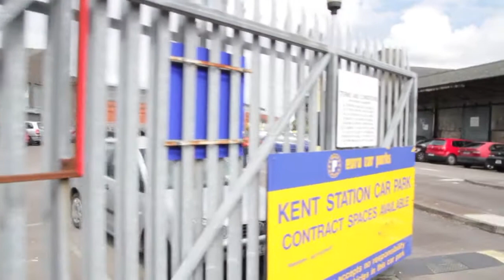Kent Station - Urban Interventions Cork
Location 5

Urban Interventions Cork is a project by Rachel Yoder as part of the TITLE residency for Solstice, an event for emerging artists as part of the Cork Midsummer Festival. Stories were composed for alley ways and car parks around the city, and how you engage is your choice. or watch the video.

Please follow the link to access the map, this video is for Location 5